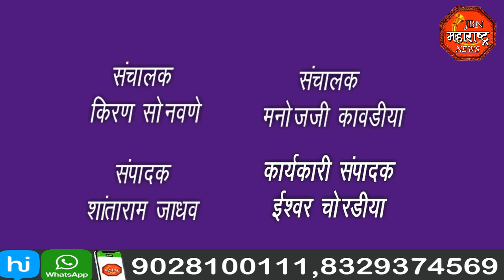jbn maharashtra news jalgaon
कोरोना काळात बंद असलेली अजिंठा लेणी पर्यटकां साठी खुली करण्यात आली आहे